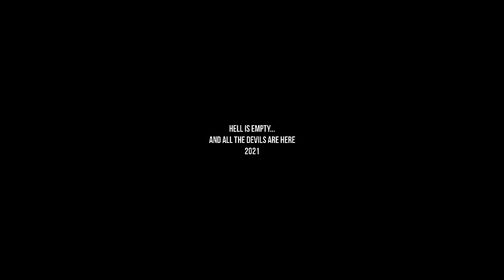Cha Young + Han Seok l Own Me [Vincenzo; +EP16] /Jang Jun Woo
"He is a psychopath" -Hong Cha Young

► Jang Joon Woo / Jang Han Seok(Ok Taec-yeon 옥택연)
► Hong Cha Young (Jeon Yeo-Bin 전여빈)
► Vincenzo 빈센조
► Song: Bulow - Own me
► Coloring : Mine
► Program : Sony vegas pro 12

I make no money from this video, it is just a hobby.